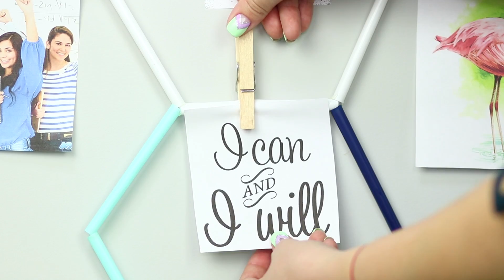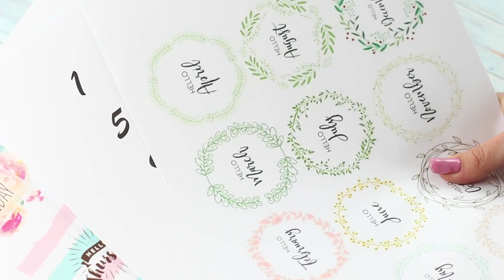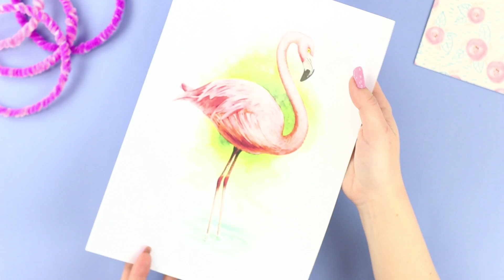टीन एजर्स कमरे को सजाने के 11 DIY आइडियाज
क्या आप अपने कमरे को और भी ज़्यादा आराम दायक और खूबसूरत बनाना चाहते है। तो देखिए बढ़िया आइडियाज ,,, घर को सजाने के लिए हमारी नई वीडियो में।

• स्टैंसिल
• गिलास
• परमानेंट मार्कर
• हॉट ग्लू
• सजावट के लिए फूल और बीड्ज़
• तार
• प्लायर
• प्लास्टिक की कुछ स्ट्रॉ
• कैंची
• डिब्बे
• पेंट
• ब्रशेज़
• डबल साइडेड स्कॉच टेप
• रंगीन पेपर
• रेप्पिंग पेपर
• पेड़ की नन्ही शाखाएं
• सूखा ग्लिट्टर
• गत्ते का गोल पीस
• घड़ी का सामान
• फोटो फ्रेम
• गिफ्ट बैग्ज़
• टेस्ट ट्यूबज़
• धागा
• मोमबत्तियाँ
• बॉक्स कटर
• कैपिलरी पेन
• ट्री क्रॉस-सेक्शन
• गुगली आँखें
• पॉलीमर क्ले
• पत्ते का सिलिकॉन सांचा